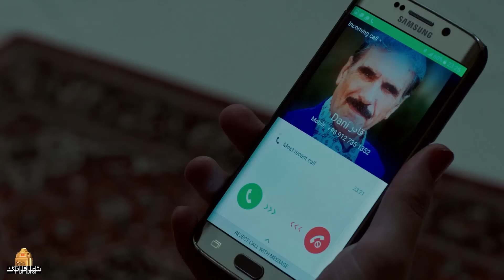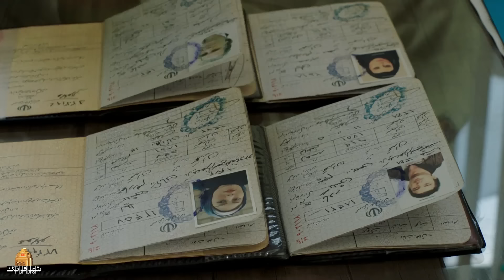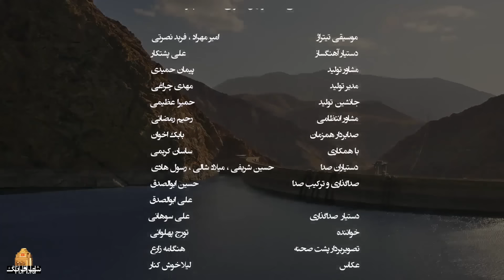فیلم کمدی پا تو کفش من نکن با بازی سحر قریشی و یوسف تیموری | Pa Too Kafshe Man Nakon - Full Movie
خلاصه داستان فیلم کمدی پا تو کفش من نکن:
داستان این فیلم درباره ی دو زوج است که برای ثبت ازدواج به محضر می روند اما یک تشابه اسمی سبب می شود تا زندگی این 4 نفر به طرز عجیب و خنده داری به هم گره بخورد ...
بازیگران فیلم ایرانی پا تو کفش من نکن:
رضا ناجی، سحر قریشی، بهنوش بختیاری، یوسف تیموری، علی صادقی، سیروس گرجستانی ...

کارگردان فیلم طنز پا تو کفش من نکن: محمد حسین فرح بخش
نویسنده فیلم خنده دار پا تو کفش من نکن: زهرا پیرهادی
 تهیه کننده فیلم فارسی پا تو کفش من نکن: عبدالله علیخانی

ژانر: کمدی
This movie follows the story of two couples who in order to apply for marriage licenses, visit the town hall. But they find it overcrowded which leads to some unexpected events and then they get involved in a complicated situation.
Film Pa Too Kafshe Man Nakon - Full Movie

Cast:
Reza Naji, Sahar Ghoreishi, Behnoosh Bakhtiari, Youssef Teimuri, Ali Sadeghi, Siroos Gorjestani...

Director: Mohammad Hossein Farahbakhsh
Author: Zahra Pirhadi
Producer: Abdollah Alikhani